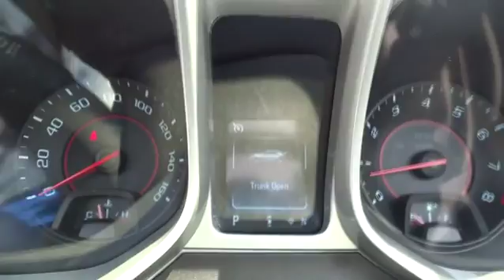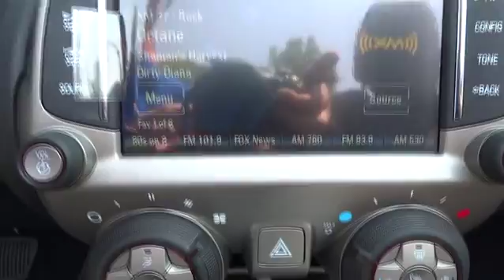2015 Chevrolet Camaro Durham, Chapel Hill, Raleigh, Cary, Apex, NC 279056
2015 Chevrolet Camaro
2015 Chevrolet Camaro 2dr Conv LT w/2LT - Stock#: 279056 - VIN#: 2G1FF3D38F9279056

409 S Roxboro St.

Heated Leather Seats, Satellite Radio, Back-Up Camera, Onboard Communications System, iPod/MP3 Input, BLACK RALLY STRIPE PACKAGE, BRIGHT YELLOW, 2LT PREFERRED EQUIPMENT GROUP. BRIGHT YELLOW exterior and BLACK interior, LT trim. AND MORE! KEY FEATURES INCLUDE: Leather Seats, Heated Driver Seat, Back-Up Camera, Satellite Radio, iPod/MP3 Input, Onboard Communications System, Heated Seats, Heated Leather Seats Rear Spoiler, MP3 Player, Remote Trunk Release, Steering Wheel Controls, Electronic Stability Control. OPTION PACKAGES: RS PACKAGE includes (R42) 20 x 8 front and 20 x 9 rear flangeless, painted aluminum wheels with Sterling Silver-painted finish, (T4F) high intensity discharge headlamps and (T3N) separate Daytime Running Lamps, TRANSMISSION, 6-SPEED AUTOMATIC includes TAPshift manual shift controls on steering wheel, BLACK RALLY STRIPE PACKAGE, BRIGHT YELLOW (Additional charge - premium paint. Not available on Z/28.), AUDIO SYSTEM, 7 DIAGONAL COLOR TOUCH SCREEN DISPLAY AM/FM STEREO (STD), 2LT PREFERRED EQUIPMENT GROUP includes Standard Equipment, ENGINE, 3.6L SIDI DOHC V6 VVT (323 hp [240.8 kW] @ 6800 rpm, 278 lb-ft of torque [375.3 N-m] @ 4800 rpm) (STD), REMOTE VEHICLE STARTER SYSTEM includes Remote Keyless Entry. LT with BRIGHT YELLOW exterior and BLACK interior features a V6 Cylinder Engine with 323 HP at 6800 RPM*. WHO WE ARE: This dealership is a member of the Hendrick Automotive Group, the 6th largest automotive group in the United States. This gives us many advantages over our competition. I know that when you buy a New or Pre-owned vehicle from Hendrick Durham Auto Mall you know you are getting a vehicle from a reputable organization. Like most successful companies, our business Horsepower calculations based on trim engine configuration. Fuel economy calculations based on original manufacturer data for trim engine configuration. Please confirm the accuracy of the included equipment by calling us prior to purchase.